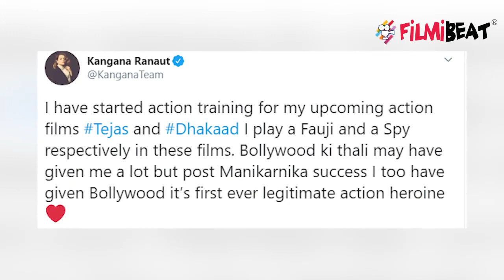Kangana Ranaut अपनी फिल्मों Tejas और Dhakad के लिए ले रही हैं एक्‍शन ट्रेनिंग | FilmiBeat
Kangana Ranaut begins hardcore training for Tejas & Dhakaad. Watch video to know more.